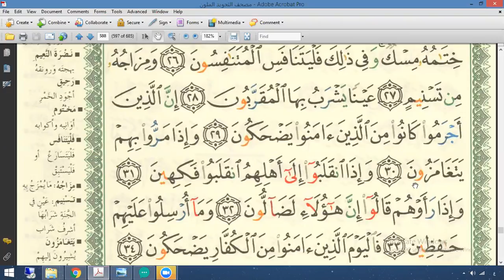Eaalim Safin - Surah Al-Mutaffifin aya 26to 30 From Quran